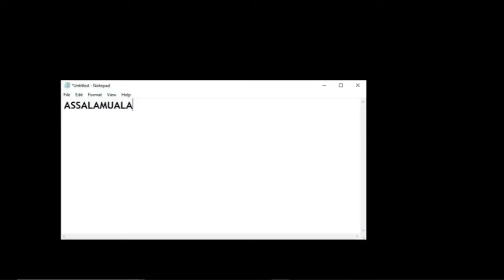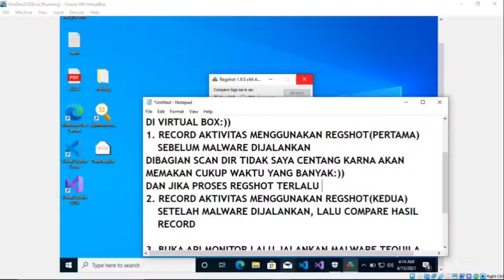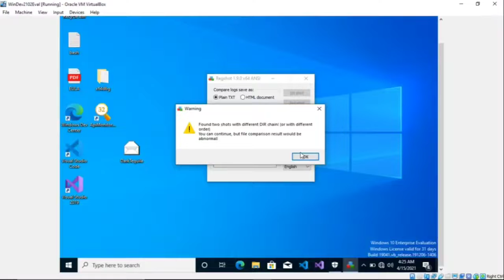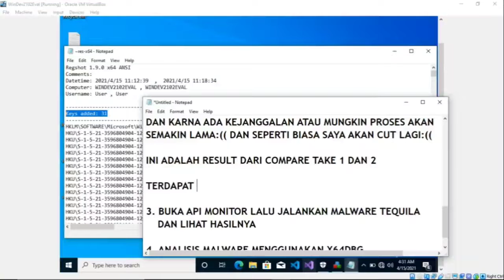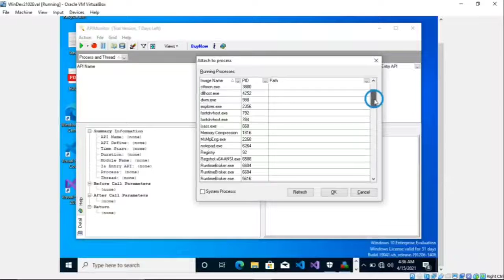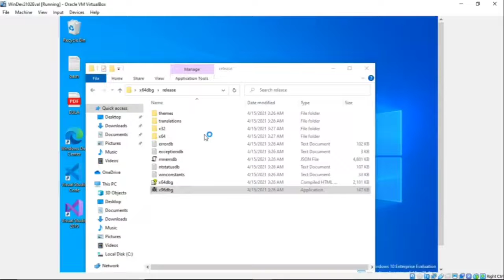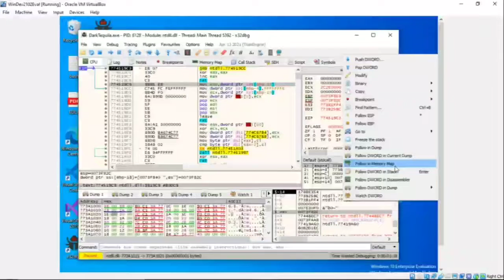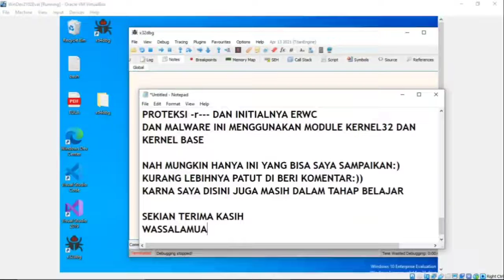🔵 Analisis Malware Menggunakan RegShot Oleh Syihabudin Abdul Wahab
Analisis Malware Menggunakan RegShot

Enjoy all the material on this channel. Use it wisely, not for crime, because actually all the material here is only for learning or Educational Only.
KEEP SECURE And KEEP SAVE EVERYBODY
✅ SUBSCRIBES
Let Me Be More Enthusiatic Upload Ne Conten Everiday
WARNING !!!
This Channel Is Meant For EDUCATIONAL ONLY !!!